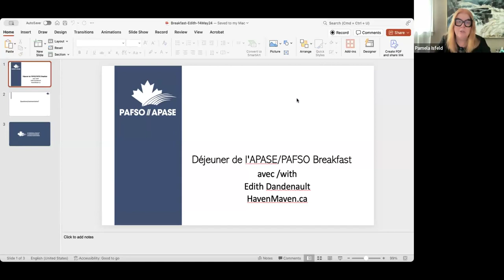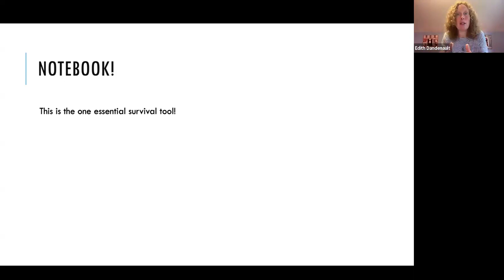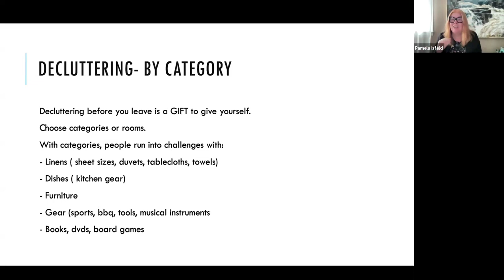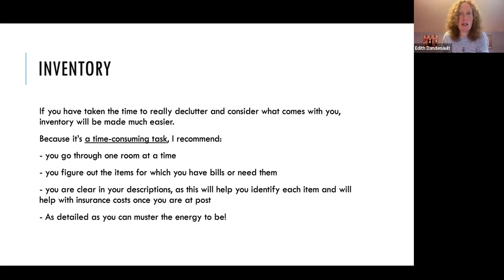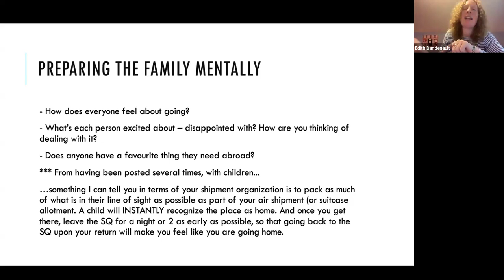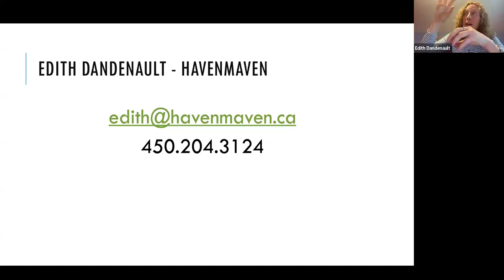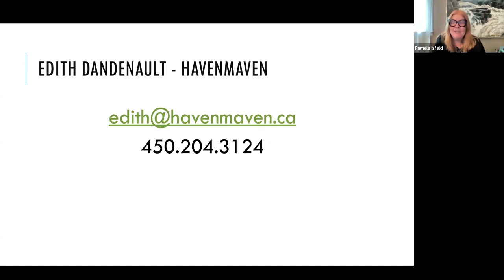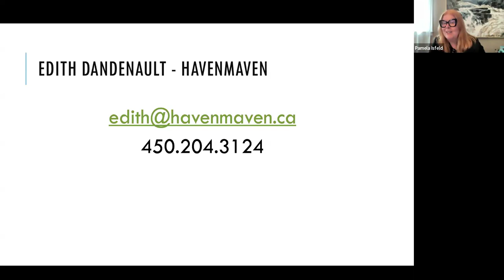Edith Dandenault – HavenMaven.ca Professional organizer // Organisatrice professionnelle